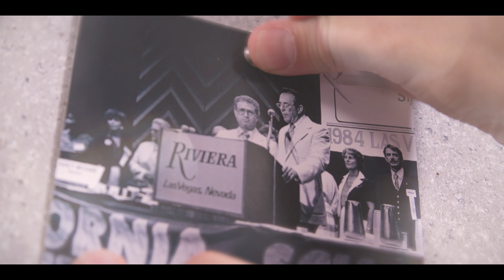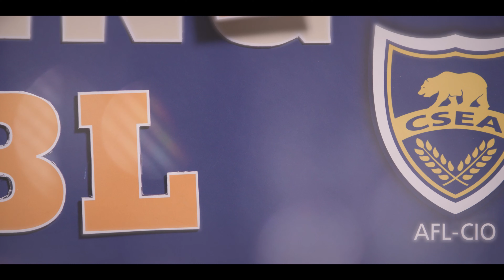CSEW 2023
Each May, California salutes the important contributions of classified school employees during “Classified School Employee Week” (CSEW).

Classified employees have earned respect as educators and partners in the education community. More importantly, they have become recognized as the essential frontline workers who kept our schools running through the COVID-19 pandemic and helped schools reopen their doors to students of all ages.